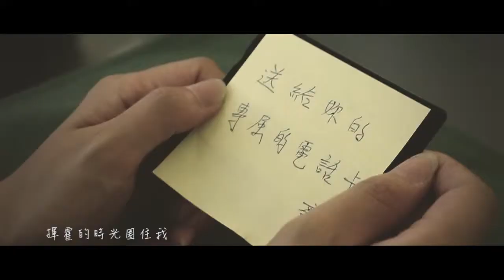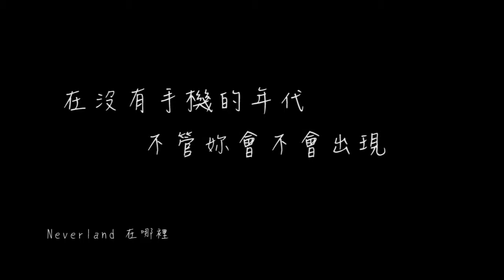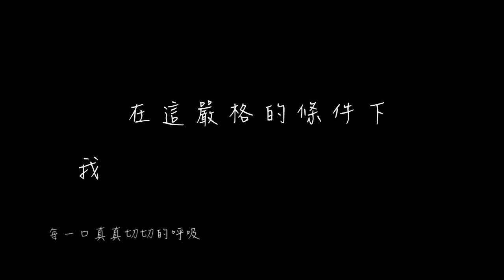|微電影愛情MV|鼎豪&姵君-牽手|台北|桃園|中壢|新竹|婚禮微電影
|台北|桃園|中壢|新竹|一站式婚禮服務|婚禮規劃|自助婚紗|自主婚紗|
|婚禮佈置|婚禮錄影|婚禮紀錄|婚禮主持|婚禮樂團|海外婚禮|
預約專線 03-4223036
桃園縣中壢市廣安街13號
服務項目:自助婚紗/婚禮布置/微電影拍攝/婚禮錄影/婚禮紀錄/樂團演奏/愛情MV/婚禮主持